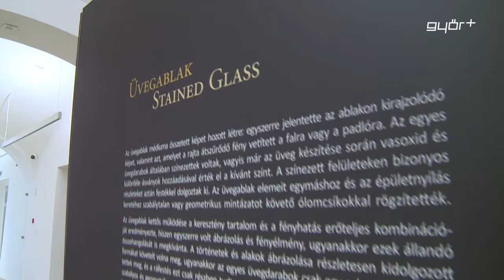Viruló Majorság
A Pannonhalmi Főapátság majorsági épülete hosszú ideig egy funkció nélküli, omladozó helyszín volt, ám egy többütemű fejlesztési program keretében az épület most új külsőt kapott és számos új szolgáltatást is kínál a Pannonhalmára látogatóknak. A hamarosan megnyíló Apátsági Major Látogatóközpontban jött létre az első időszakos magyar regionális kiállítótér, amely különleges, tematikus kiállításokat hordoz magában. A látogatóközpontot kedden egy szűk körű, exkluzív rendezvény keretében a sajtónak, köztük a Győr+ - nak is bemutatták.